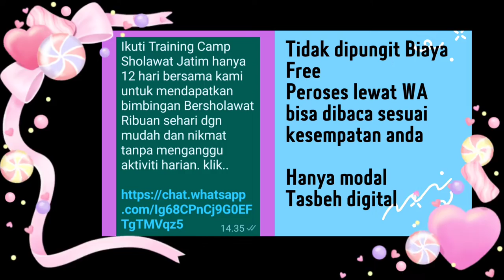DJ SHOLAWAT TERBARU 2022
Mari kita bersholawat kepada Nabi Muhammad karena Allah dan para malaikat bersholawat kepadanya. Banyak keutamaan yang didapat seorang muslim yang rajin membaca sholawat Nabi.Mulai dari mengangkat derajat hingga ganjaran ditempatkan di surga bersama nabi Muhammad SAW di hari akhir kelak. Keutamaan Sholawat lainnya yakni, Membuat Doa Terkabul, Pahala Berlipat, Mendapatkan syafaat nabi, Dikumpulkan di Surga Bersama Nabi, dan yang ini adalah Musik SHOLAWAT NISSA SABYAN TERBARU 2022
9 sholawat penenang hati bayi
lagu sholawat penenang hati bayi mp3
9 lagu sholawat penenang hati bayi
10 lagu sholawat penenang hati
10 sholawat penenang hati
10 lagu sholawat penenang hati dan pikiran
Sumber : Bah Eko Channel
Lisensi  : Atribusi creative Common